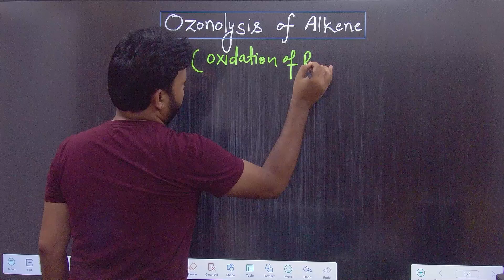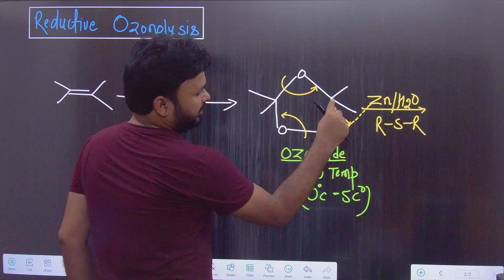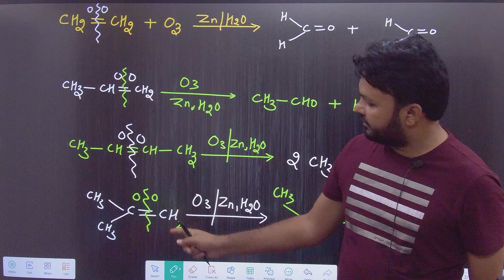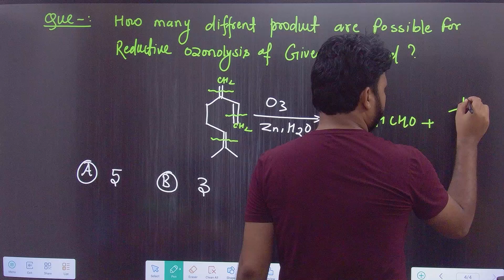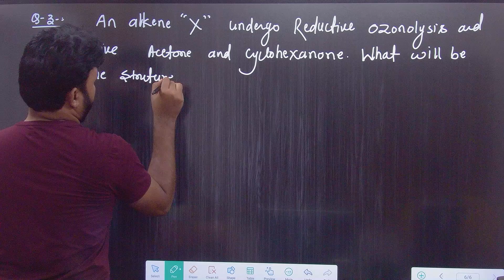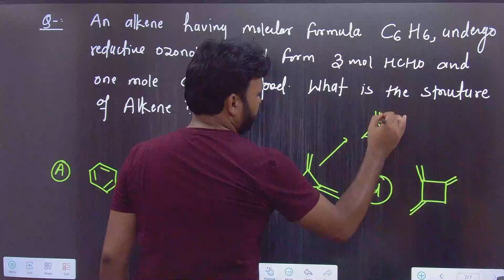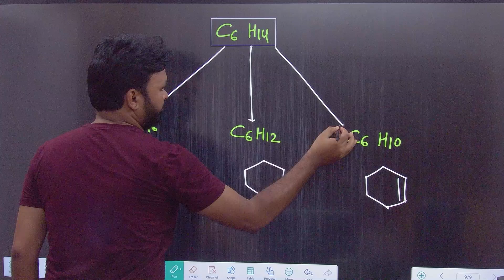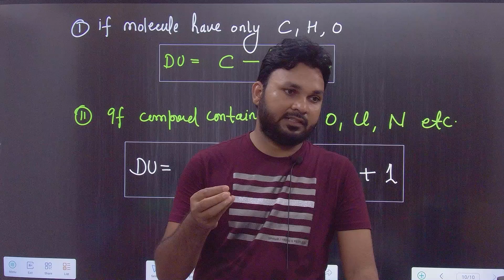#4 Ozonolysis of Alkene | Structure determination by Ozonolysis | Practical Organic Chemistry